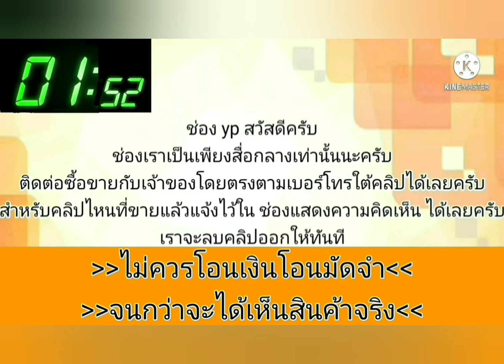💥ขายด่วน 25,000 บาท‼️honda accord👉 กันแดดกันฝน👍เดินทางไกลสบาย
👉👉👉👉👉❌เจ้าของขายแล้ว❌👈👈👈👈👈
2006 Honda accord

฿25,000

รถยนต์ราคามอเตอร์ไซค์ ฮอนด้า แอคคอร์ด เวลาฝนตกก็ไม่เปียก เวลาแดดออกก็ไม่ร้อน ลูกค้าท่านใดสนใจรถเก๋งมือสองไปใช้งานติดต่อมาได้นะครับ[0